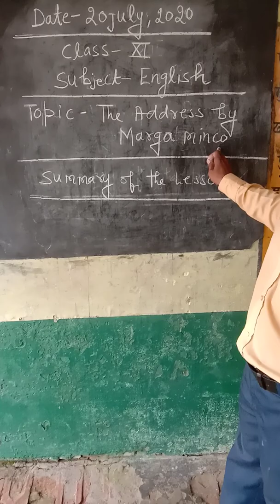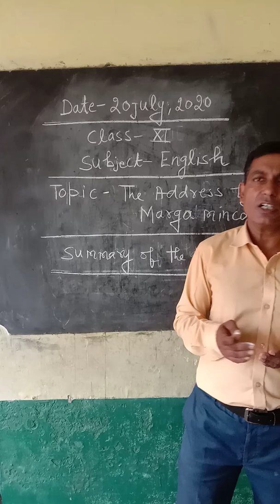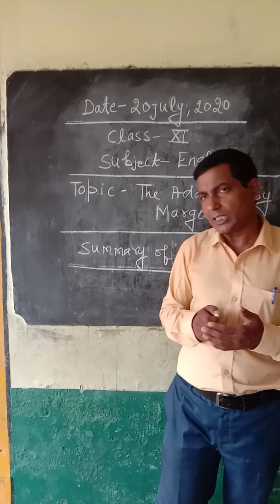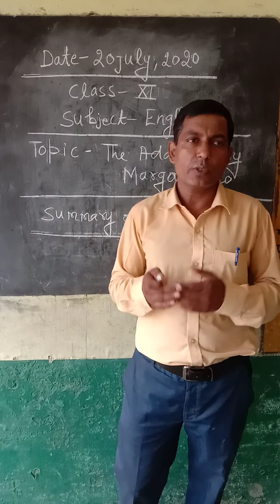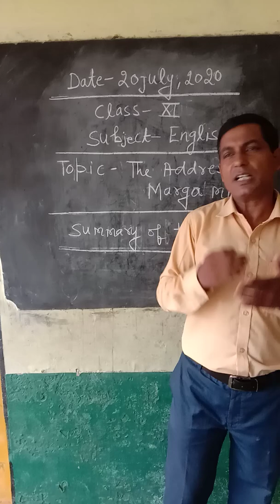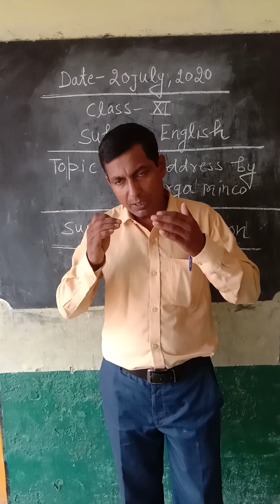CLASS-11 ENGLISH. TOPIC-THE ADDRESS BY MARGA MINCO